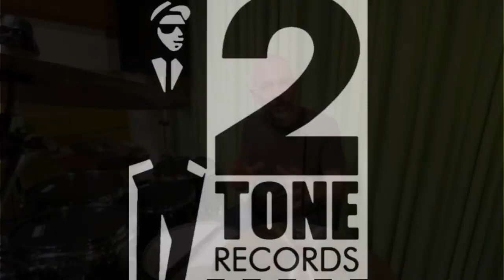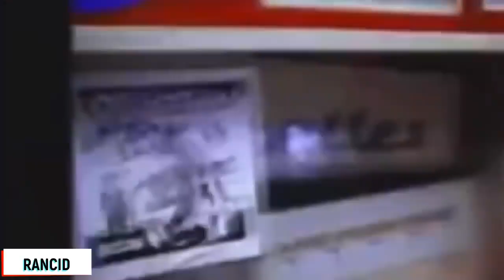João Barone Direto ao Assunto - Ska | Os Paralamas do Sucesso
Nesta série, João Barone comenta sobre músicas, bandas e estilos musicais que influenciaram a sua carreira como baterista.

Neste segundo episódio, o ritmo escolhido é o Ska.

Produção: João Barone e Pedro Antunes
Edição: Pedro Antunes